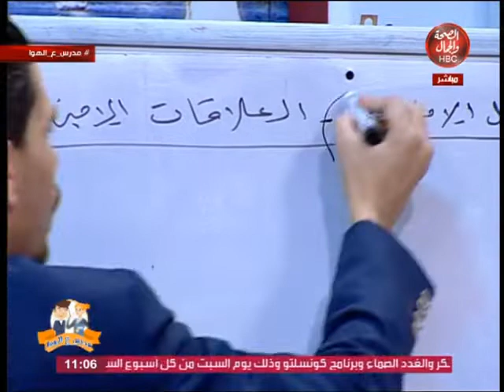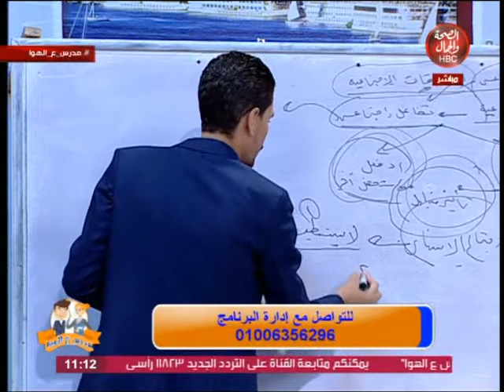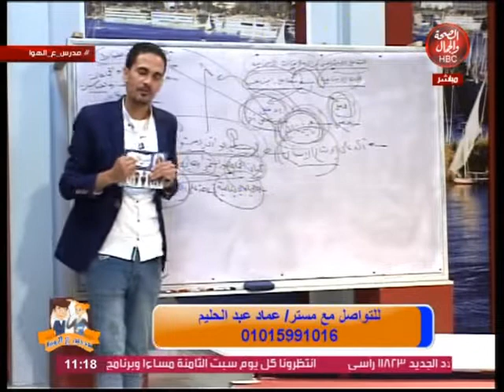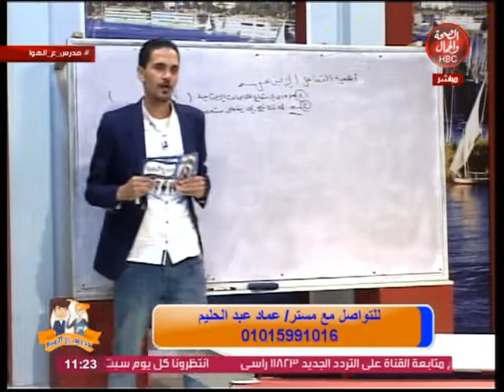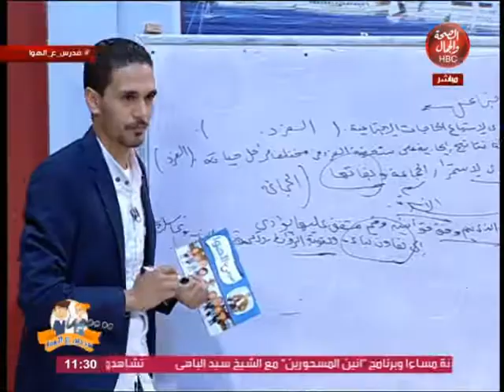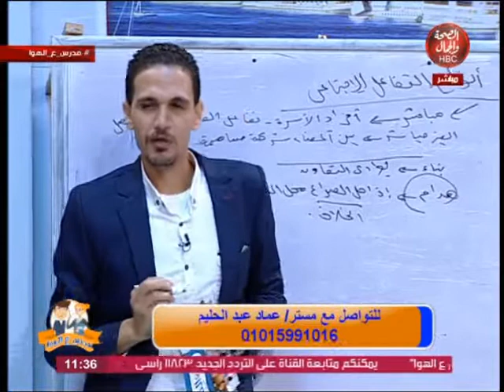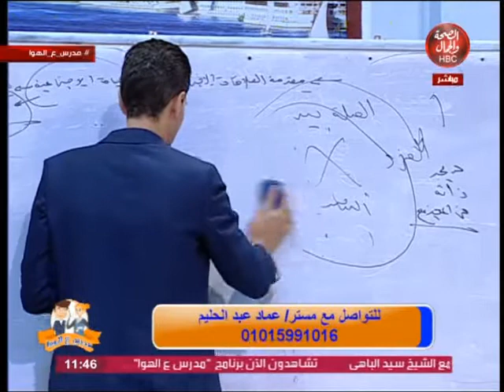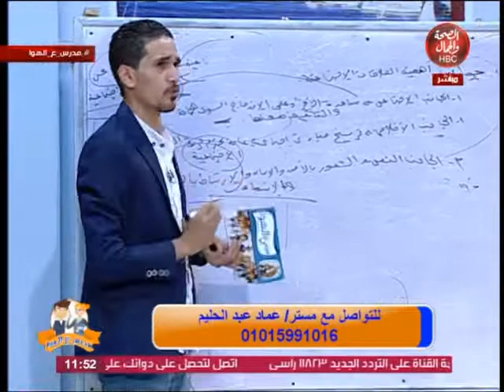مدرس علي الهوا l علم الأجتماع والتفاعل الأجتماعي والعلاقات الأجتماعية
تقديم l مستر - أحمد السعيد
وفي ضيافتة l مستر - عماد عبدالحليم

قناة_الصحة_والجمال# برامجنا